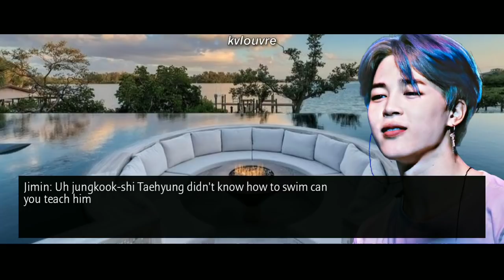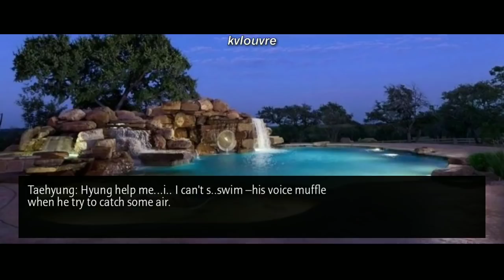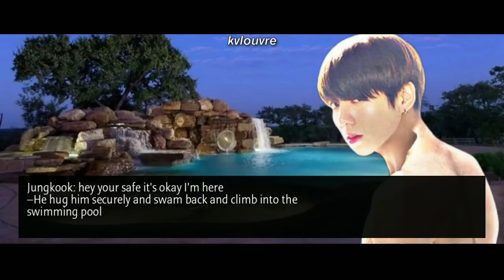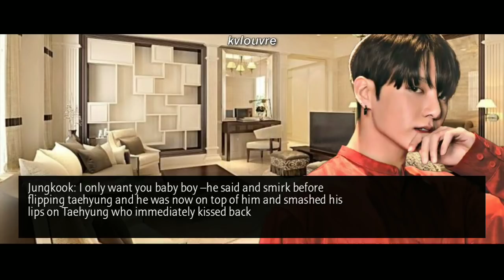Taekook oneshot | “𝐖𝐡𝐞𝐧 𝐭𝐡𝐞 𝐇𝐨𝐭 𝐆𝐮𝐲 𝐬𝐚𝐯𝐞𝐬 𝐲𝐨𝐮 𝐟𝐫𝐨𝐦 𝐝𝐫𝐨𝐰𝐧𝐢𝐧𝐠 𝐰𝐡𝐞𝐧 𝐡𝐢𝐬 𝐆𝐢𝐫𝐥𝐟𝐫𝐢𝐞𝐧𝐝 𝐩𝐮𝐬𝐡 𝐘𝐨𝐮”